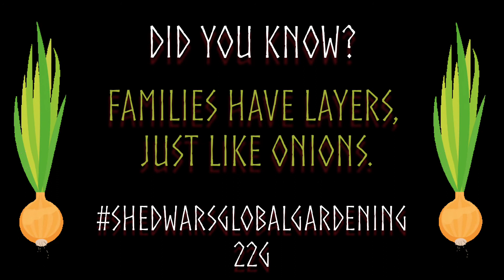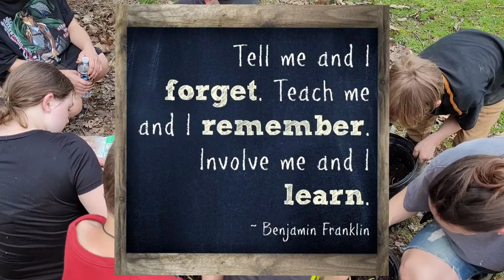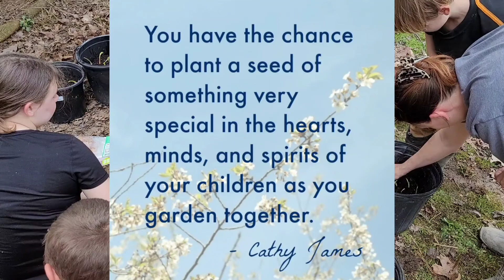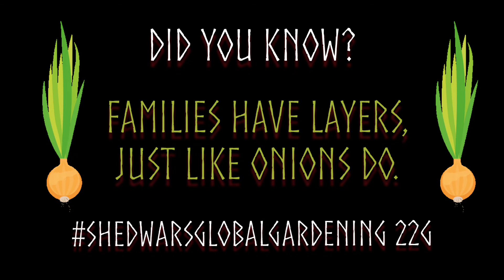Families Have Layers, Just Like Onions Do - Shedwars Global Gardening 22G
Join us as we share how we plant our extra onion starts in containers. Everyone gets together in a circle and grows together on many layers or levels. We start with leaves, compost, and forest dirt in our pots. Making a hole in the loose soil, we insert the start and gently push the dirt back around to hold it in place. Once planted, we gently water and will continue to make sure they stay moist. Just as important as the steps in planting your onion starts, is involving your family. Teaching them through experience and as a unit, we all become stronger. The time to instill passion and respect for the natural world around them begins at birth. We hope you enjoyed watching how we grow onions in a container and how we grow our layers! This method is part of the Old Ways.